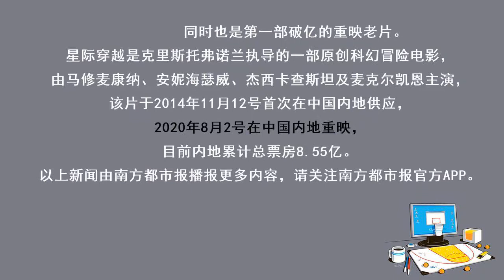《星际穿越》重映票房过亿，内地累计票房8.55亿元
南都记者丁慧峰 实习生卢逸琳
文字编辑：彭沁玲
品控：李芷琪
实习主播：朱迪